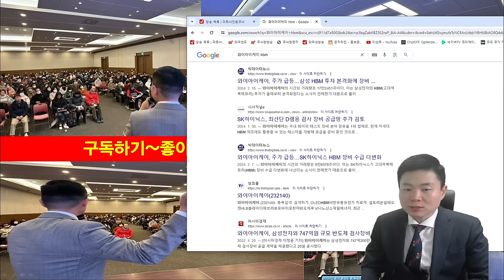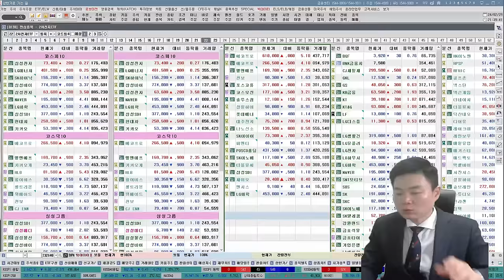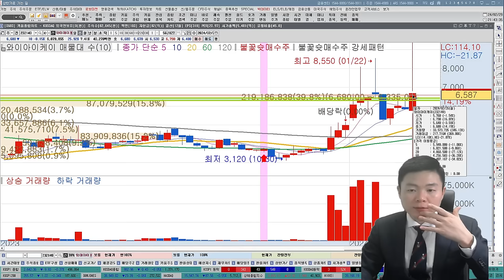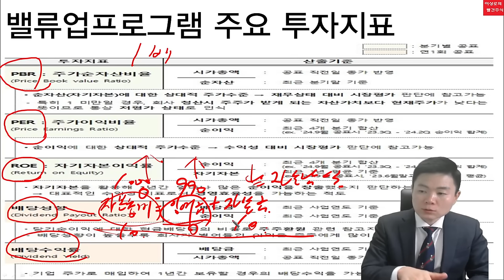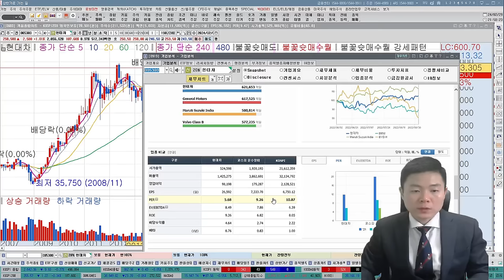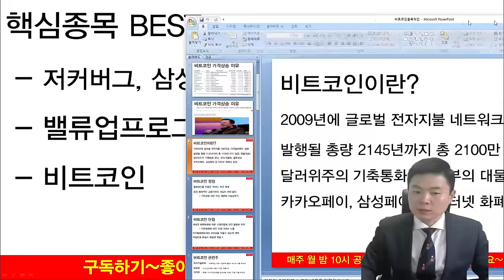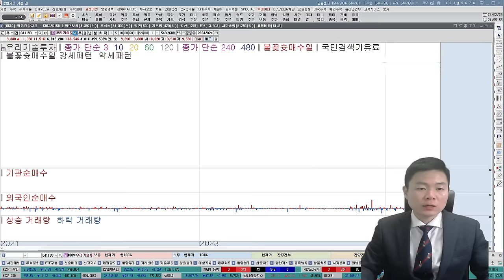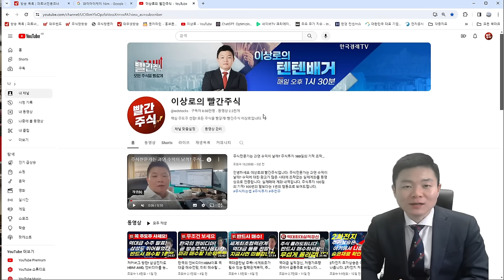추천주 매수골든타임! 급등주는 밸류업프로그램에서 나옵니다. 정부정책수혜주는 배신하지 않는다. 가장 쉬운매수방법(엔비디아, TSMC,AMD, 메타, 반도체, 삼성전자, SK하이닉스)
00:00~08:57 반도체 이슈 분석 및 핵심종목 공개
08:57~17:07 밸류업프로그램 관련 저평가우량주 공개
17:07~24:09 비트코인 신고가 관련 종목, 급등주로 바뀔수 있는 이유